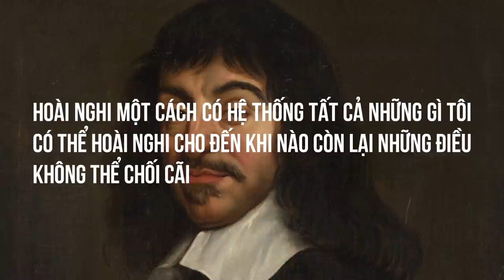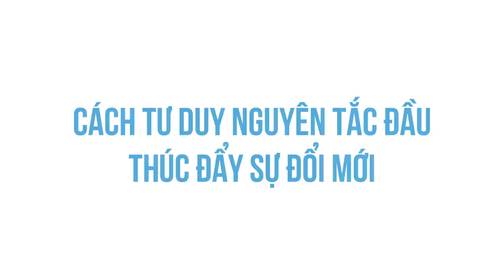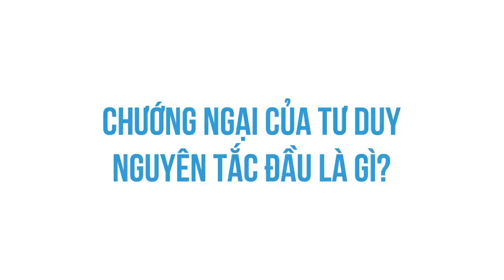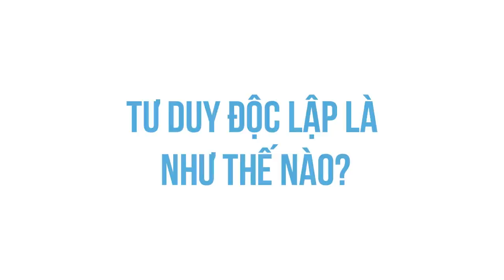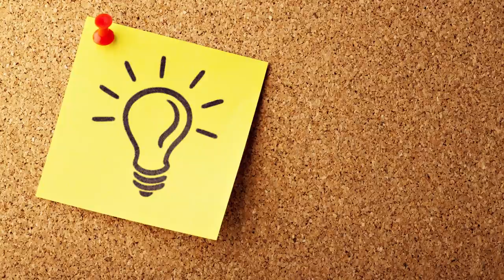Elon Musk - Bậc thầy tư duy độc lập | Pandita | KHOA HỌC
Năm 2002, Elon Musk bắt đầu cuộc thực nghiệm đưa tên lửa đầu tiên lên sao Hỏa — một ý tưởng mà sau này đưa đến việc thành lập hãng hàng không vũ trụ SpaceX.
Thay vì mua luôn một chiếc tên lửa với giá hàng chục triệu đô, Musk quyết định thành lập một công ty, mua những nguyên liệu thô với giá rẻ, và tự chế tạo tên lửa. SpaceX ra đời.
Ghé Nhà sách Spiderum trên SHOPEE ngay thôi các bạn ơi:
Nội dung:
00:00 - Start
00:23 - Tư duy nguyên tắc đầu là gì?
04:53 - Cách tư duy nguyên tắc đầu thúc đẩy sự đổi mới
06:21 - Chướng ngại của tư duy nguyên tắc đầu
07:57 - Tư duy độc lập là thế nào?
09:24 - Sức mạnh của nguyên tắc đầu
Bài viết: Elon Musk - Bậc thầy tư duy độc lập
Được viết bởi: Pandita
Bản quyền video:

Bản quyền nhạc:
Calm Piano Music | Relaxing | No Copyright